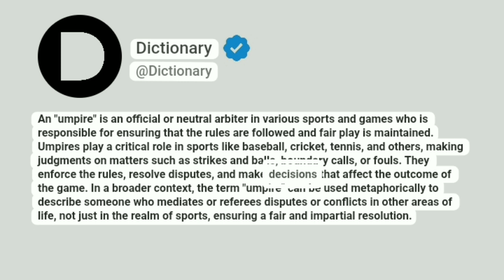Umpire Meaning In English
An "umpire" is an official or neutral arbiter in various sports and games who is responsible for ensuring that the rules are followed and fair play is maintained. Umpires play a critical role in sports like baseball, cricket, tennis, and others, making judgments on matters such as strikes and balls, boundary calls, or fouls. They enforce the rules, resolve disputes, and make decisions that affect the outcome of the game. In a broader context, the term "umpire" can be used metaphorically to describe someone who mediates or referees disputes or conflicts in other areas of life, not just in the realm of sports, ensuring a fair and impartial resolution.